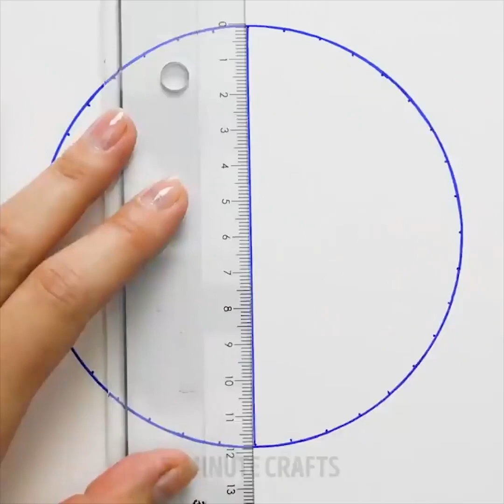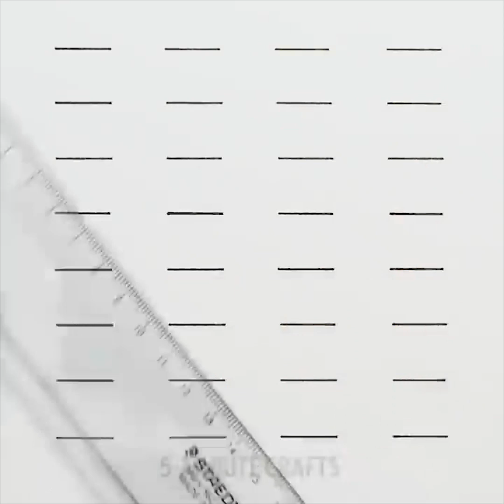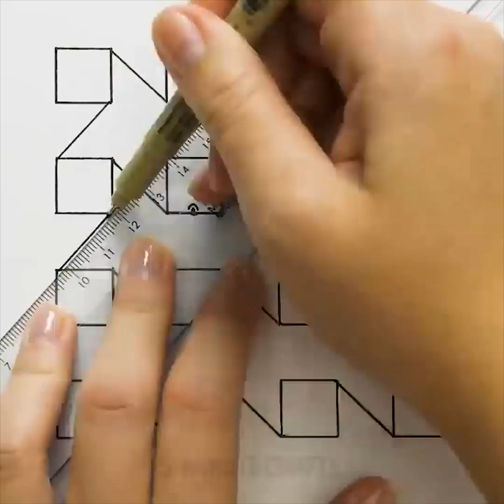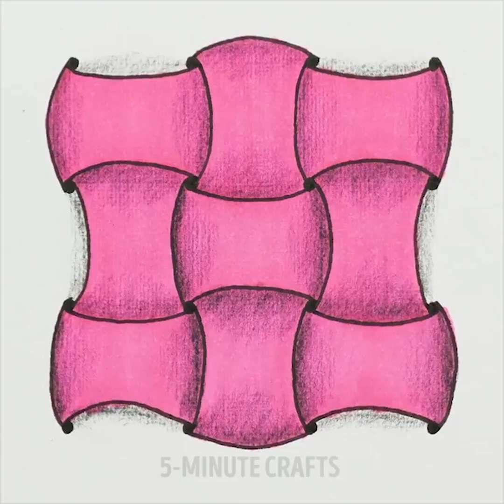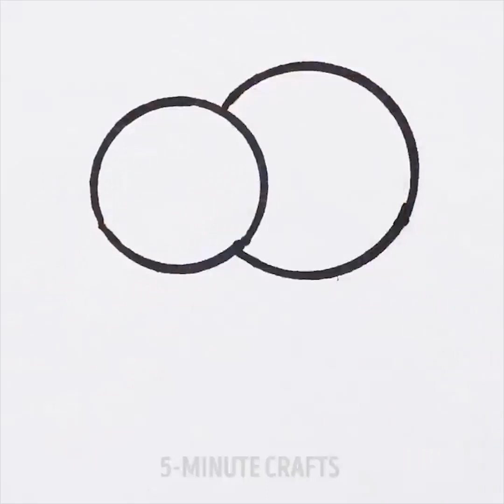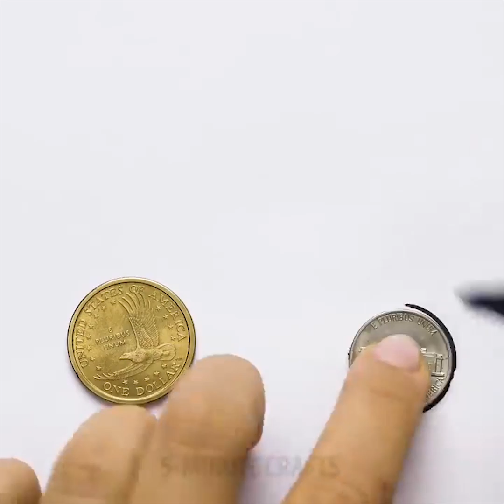MIGLIORA LE TUE ABILITÀ DI DISEGNO CON QUESTE 16 SUGGERIMENTI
STAI CALMO E DISEGNA

Se ami il disegno e non sei un artista, prova i nostri semplici consigli per principianti. Gli esercizi di disegno hanno molti benefici come il rilassamento. Lo stress è una parte inevitabile della nostra vita e molte cose possono causare stress: lavoro duro, stress in ufficio o problemi familiari. Se ti senti esausto e depresso, cerca di disegnare qualsiasi cosa per rilassarti. L'arteterapia aiuta a bilanciare le emozioni e a dimenticare i problemi quotidiani. Se ami scarabocchiare cerca di disegnare semplici ornamenti per rilassarti.
Abbiamo alcuni tutorial facili per migliorare le tue abilità creative. Cerca di disegnare parti del corpo umano come occhi, capelli, labbra. Potresti dire che è troppo difficile e richiede alcune abilità di disegno speciali. Ma no! Condivideremo un modo semplice per disegnare gli occhi: disegnare una forma a mandorla, aggiungere ombreggiature intorno agli occhi e aggiungere l'eyeliner. Disegna ciglia e ricorda che dovrebbero avere una lunghezza diversa. Ombreggia gli angoli interni dell'occhio e migliora l'effetto realistico aggiungendo sfumature e facendoli sembrare vivi. Guarda il nostro facile tutorial! Puoi disegnare labbra realistiche, inizia da 3 cerchi: 2 cerchi per il labbro inferiore e uno al centro per il labbro superiore. Guarda il video e ti mostreremo come sfumare le labbra.
Un altro tutorial passo dopo passo ti insegnerà come disegnare riccioli realistici. Disegna due linee parallele e continua a modellare i ricci come ti mostriamo. Come passaggio finale, aggiungi l'ombreggiatura per dare volume.
Non hai bisogno di studiare le tecniche di pittura, guarda il nostro video e sviluppa le tue capacità di disegno e creatività! Non dimenticare di ripetere gli esercizi di disegno tutti i giorni!

Segnalibri:
00:09 Come disegnare una treccia
02:01 Modo rapido per disegnare le labbra
03:39 Tutorial per fare un ritratto per principianti
05:52 Arte dello scarabocchiare
09:05 Fiore scarabocchio
16:01 Come disegnare Peppa Pig